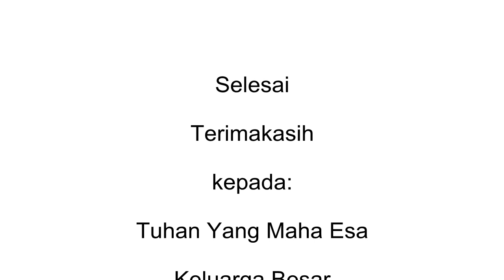SMP NEGERI 2 AMLAPURA " Upacara Bendera Peringatan HUT RI Ke-74"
Sabtu, 17 Agustus 2019, SMP Negeri 2 Amalapura melaksanakan upacara peringatan HUT RI ke -74 di halaman sekolah Spendapura yang berlangsung secara tertib dan aman. Pelaksanaan upacara ini dihadiri oleh keluarga besar SMP Negeri 2 Amlapura.

Adapun amanat dari bapak kepala SMP Negeri 2 Amlapura, salah satunya yakni mengajak seluruh keluarga besar spendapura untuk mejadsi Sumber Daya Manusia yang unggul, sehingga Spendapura bisa lebih maju. Seperti tema hari kemerdekaan Indonesia yakni " SDM Unggul, Indonesia Maju.

Selamat menyaksikan video ini, semoga menjadi semangat baru bagi kita semua

MERDEKA !!!